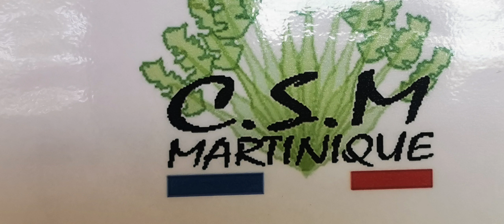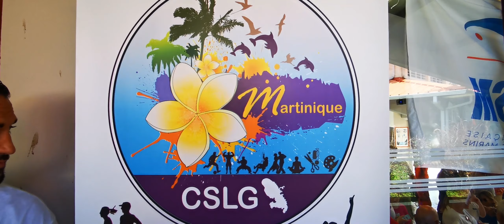LE FORUM MILITAIRE DD NEWS MARTINIQUE